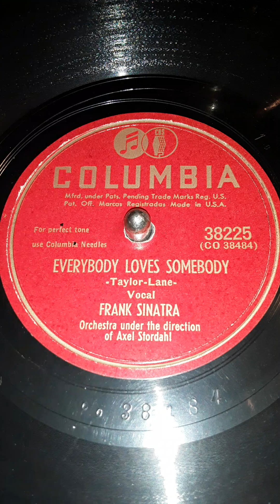Everybody Loves Somebody -Taylor-Lane- Vocal: Frank Sinatra. Orchestra under the direction of --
-- Axel Stordahl. Columbia label record # 38225 (CO 38484) Date 1948